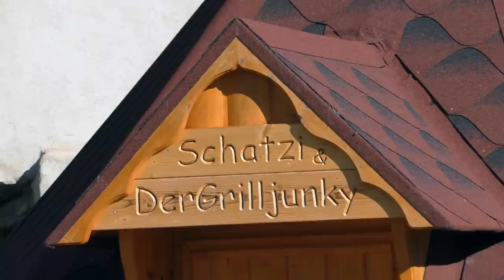#246 - Sucuk Topf im Gulasch Style aus dem Dutch Oven / Dopfen in der Grillkota beim Grilljunky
Zutaten:
500g Sucuk (mittelgroß gewürfelt)
600g Kartoffeln (mittelgroß gewürfelt)
500ml Brühe
300g Champignons (geviertelt)
500g Bacon
1/2 Kopf Weißkohl (in dünne Streifen geschnitten)
400g gehackte gesachälte Tomaten
2 Gemüsezwiebeln (klein gewürfelt)
2EL ungarische Paprika

Zubereitung:
Zuerst die Sucuk im heißen Dopf anbraten.
Nach einiger Zeit die Zwiebeln dazu geben und glasig anbraten.
Bacon und Champignons dazu geben und ebenfalls mit anbraten.
Mit Paprika würzen.
Alles so lange braten, bis das meiste an Wasser verdampft ist.
Tomaten und Brühe dazu geben.
Weißkohl und Kartoffeln zufügen und bei geschlossenem Deckel für 1 1/2 Stunden köcheln lassen.

57er Kugelgrill Weber

Pizzaufsatz BBQ-Toro für den GASGRILL:

8-tlg. Dutch Oven Set BBQ-Toro

2te Kamera